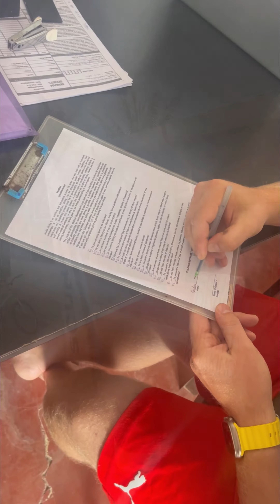Chris Fun Dive Experience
Join Chris from Germany on his scuba diving journey with SCUBANAUT on Havelock Island! We had a blast!

Music: Clams Casino Ft. Imogen Heap - I'm God. Stem Distributions LLC.